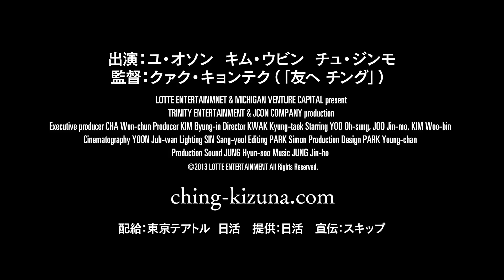『チング 永遠の絆』予告編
韓国・青春ノワールの伝説的名作『友へ チング』から12年を経て登場した待望の続編。 三世代に渡る裏社会の男たちの生き様を、より激しく、より切なく描き出す
2014年9月6日よりヒューマントラストシネマ渋谷ほかにて全国公開
（作品詳細）